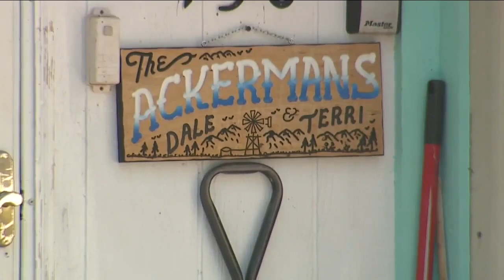Lochbuie grandmother missing for two years; daughter makes a plea for help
Ambyr Carolus has spent the past two years searching for her mom because she refuses to believe she would willingly disappear.